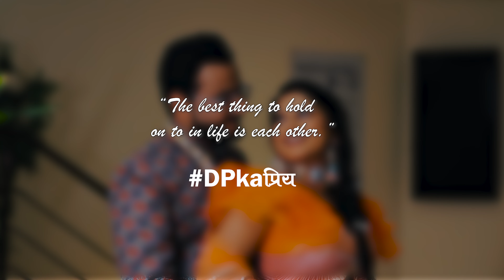HALDI CEREMONY II DEEPIKA & PREYESH II LODHA FAMILY II SHIVAM FOTOS